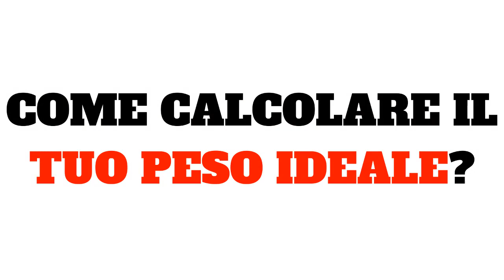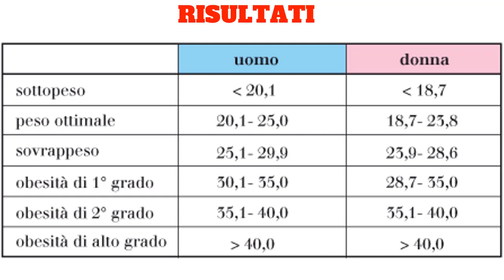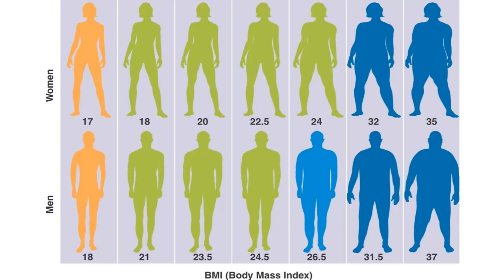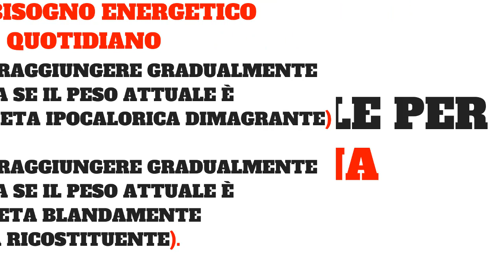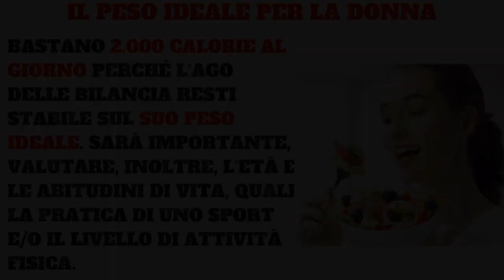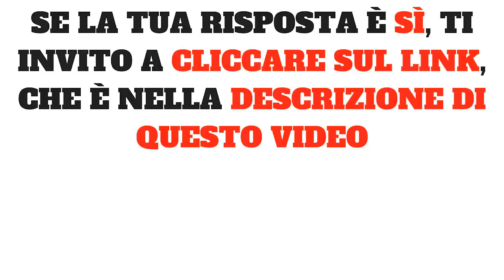Calcolo Peso Ideale - Calcolo Peso Forma Tabella 👈⏲✅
Calcola il Peso Ideale - Peso Forma Tabella
Scarica Qui le migliori ricette facili e veloci 🍛😋

Consigli per dimagrire ed eliminare la pancia bassa velocemente.

Come fare per perdere 10 kg in un mese senza dieta ?

Scopri come è possibile dimagrire velocemente, ed Eliminare La Pancia, in una sola settimana.

Come Dimagrire In Una Settimana
Come dimagrire velocemente
Dimagrire 5 chili in una settimana
consigli per dimagrire la pancia
Snellire le cosce i consigli per dimagrire nelle cosce
una dieta per dimagrire la pancia
Dieta Per Dimagrire Pancia e Fianchi
come far dimagrire le cosce
esercizi fisici per dimagrire la pancia
Come dimagrire senza dieta
come faccio a dimagrire in una settimana
come dimagrire in una settimana la pancia
Come si fa a dimagrire velocemente
come dimagrire i fianchi in una settimana
come diventare anoressica
una dieta che in una settimana faccia dimagrire dai 4 hai 5 kili
Dieta del minestrone 7 kg in una settimana.Ti consiglio la dieta a zona per perdere grasso
come dimagrire le gambe
come faccio a dimagrire velocemente
come dimagrire le cosce in poco tempo
come dimagrire i fianchi
Come faccio a dimagrire in 1 settimana?
come dimagrire le cosce uomo
Come posso fare per dimagrire un kilo
Voglio dimagrire 5kg in una settimana come faccio?
tisane drenanti
Come faccio a dimagrire di 3 kg in una settimana
è possibile dimagrire 10 kg in un mese mangiando solo insalata e frutta a pranzo e cena senza spuntini
dimagrire in una settimana yahoo
Come posso fare a dimagrire 3 kg in una settimana?
come dimagrire 5 kg in una settimana
Come posso dimagrire velocemente
dieta x perdere 10 chili in una settimana
dimagrire i fianchi in una settimana
tisane dimagranti
posso dimagrire in una settimana
tisane per dimagrire erboristeria
come dimagrire le cosce yahoo
Come Posso Dimagrire Velocemente dieta e fitness yahoo.it
dimagrire velocemente in palestra
come posso dimagrire la pancia
Tisana drenante per dimagrire
come dimagrire la pancia donna yahoo
ho la pancia come dimagrire
eliminare la pancia consigli
tisane per dimagrire funzionano
come dimagrire le cosce velocemente
dieta per eliminare la pancia
esercizi per eliminare la pancia
consigli per eliminare la pancia uomo
come eliminare la pancia uomo
come perdere peso in una settimana
esercizi per togliere la pancia
dieta per togliere la pancia
tisane per dimagrire velocemente
come dimagrire la pancia uomo in una settimana
come dimagrire velocemente domande
come posso dimagrire velocemente e perdere peso
dimagrire respirando forum
come dimagrire la pancia velocemente
dimagrire ad ogni costo
come fare per dimagrire i fianchi
come devo fare dimagrire
come dimagrire velocemente
in una settimana dimagrire
come si fa a dimagrire 30 kili in 6 mesi
come dimagrire la pancia e fianchi
come faccio per dimagrire
come dimagrire velocemente yahoo
come dimagrire velocemente esercizi
come faccio a vomitare per dimagrire
come fare per dimagrire velocemente
Tisane Per Dimagrire la Pancia
come fare sport per dimagrire
come fare per dimagrire la pancia
the verde fa dimagrire
come bisogna fare per dimagrire
come fare per dimagrire yahoo
come dimagrire velocemente naturalmente
Dieta per Dimagrire 5 kg in una Settimana
come posso dimagrire in una settimana
come dimagrire in un mese
Si può dimagrire 5 kg in una settimana massimo 2 chili
come fare per dimagrire i polpacci
Come si fa dimagrire in una settimana?
tisane per dimagrire fatte in casa
Come faccio a dimagrire 2-3 kg in una settimana?
come perdere peso velocemente
come dimagrire velocemente gratis
dieta dukan
come perdere peso in un mese in poco tempo
come perdere 10 chili
come posso perdere peso
come fare peso
come dimagrire le cosce grosse
video come dimagrire velocemente
come dimagrire velocemente in 2 giorni
come perdere 10 kg in un mese
come dimagrire 10 kg in un mese
come perdere 5 kg in un mese
come perdere 5 kg in una settimana
come dimagrire 10 kg in una settimana
come perdere 10 kg in due mesi